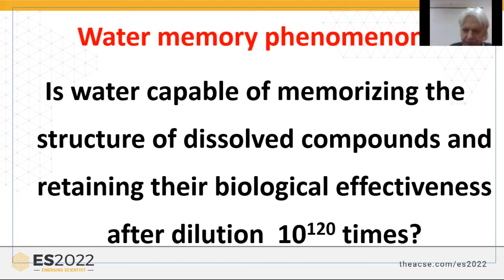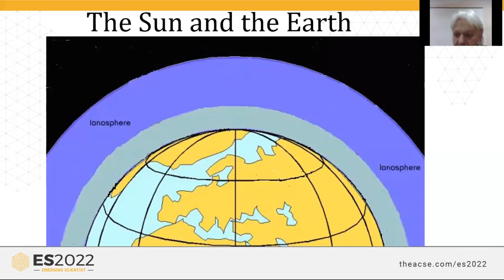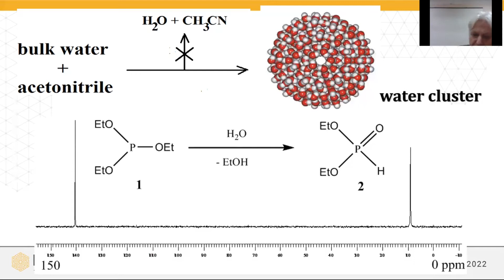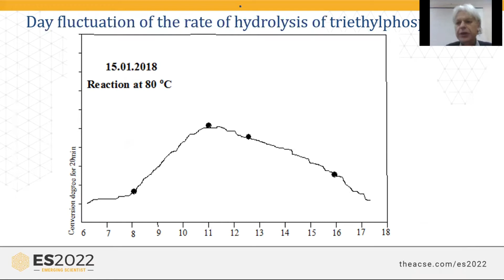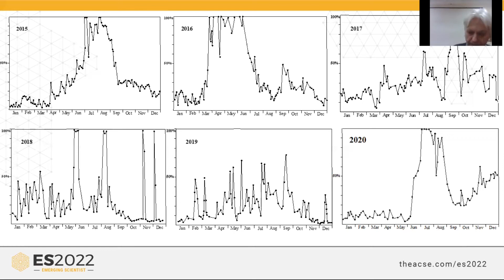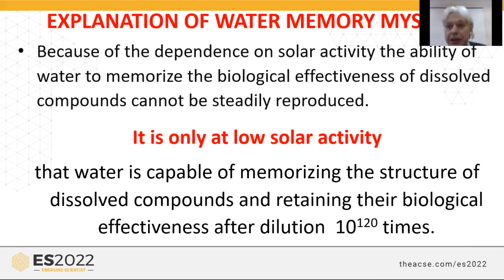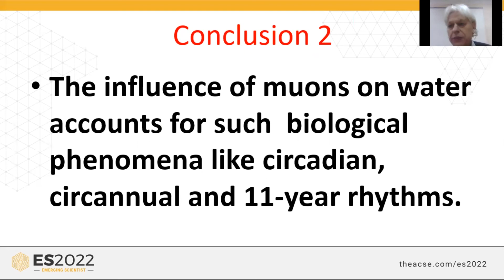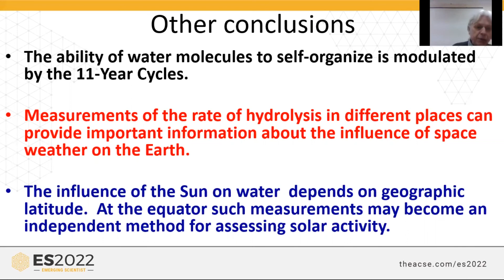WATER MEMORY AND SOLAR ACTIVITY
Igor V. Shevchenko
1 M. P. Semenenko Institute of Geochemistry, Mineralogy and Ore Formation; Palladina av. 34, Kiev, 03142, Ukraine.
2 V. P. Kukhar Institute of Bioorganic Chemistry and Petrochemistry; Murmanskaya Str. 1, Kiev, 02094, Ukraine.

Abstract:
 In June 1988 a remarkable report by Dr. Jacques Benveniste and his associates was published stating that water is capable of memorizing the structure of dissolved anti-LgE antibody and retaining its biological effectiveness after strong dilution (by factor as great as 10120). However, this phenomenon still cannot be reliably confirmed because it is not always reproducible. This instability is accounted for by another fundamental phenomenon recently discovered.
The variations of solar activity and distribution of solar energy due to the rotation of the Earth around its axis and around the Sun exert a strong influence on the self-organization of water molecules. As a result, the stability of water clusters and the rate of hydrolytic processes with the participation of water clusters display diurnal, very large annual variations, and is also modulated by the 11-year cycles of solar activity. This phenomenon is well accounted for by the influence of muons on water clusters stability. Muons are generated in the upper atmosphere by the solar wind. For this reason, the water memory can manifest itself only at low solar activity when water clusters are more stable.
The rate of hydrolytic processes on the Earth depends on the geographic latitude and should be different at the same time in the Northern and Southern Hemispheres, because of different distribution of solar energy between them. Therefore, measurements of the rate of hydrolysis of triethylphosphite in different places can provide important information about the influence of space weather on the Earth, and at the equator where there should be no seasonal differences such measurements may become an independent method for assessing solar activity.
The dependence of self-organization of water molecules on the variations of solar activity exerts a strong influence on all forms of life and underlies the biological circadian, circannual and 11-year rhythms.